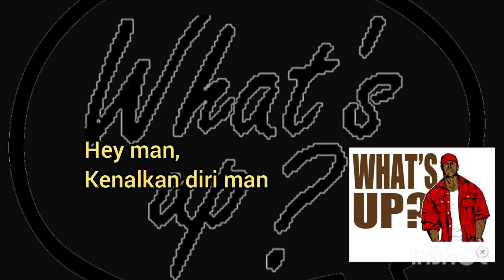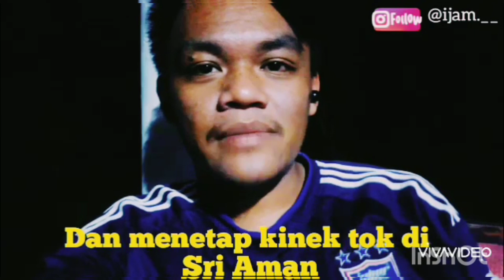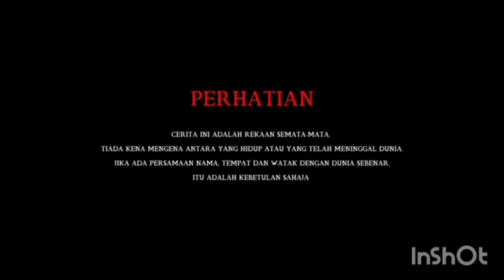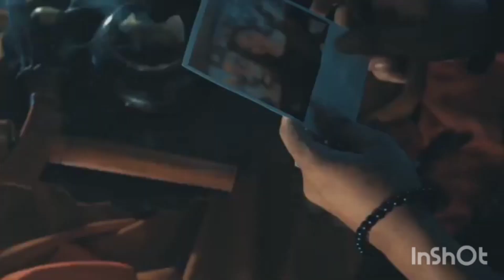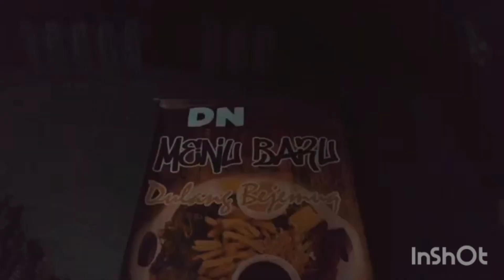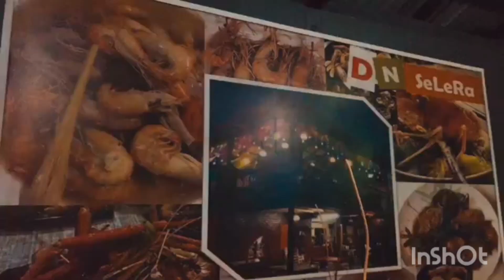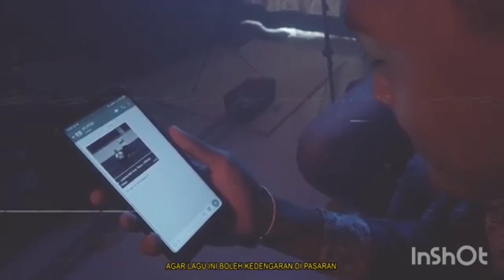Back Up Rapper Sri Aman /Rapper Under Ground /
Hey man aku nak bercerita kisah dua anak muda artis hip hop genre muzik mereka. Rapper Sri Aman man? Biar betul Sri Aman ada artis tempatan ? Aku pun baru tahu man...